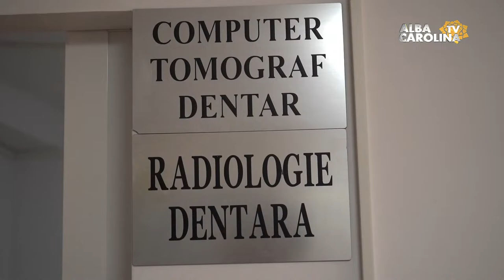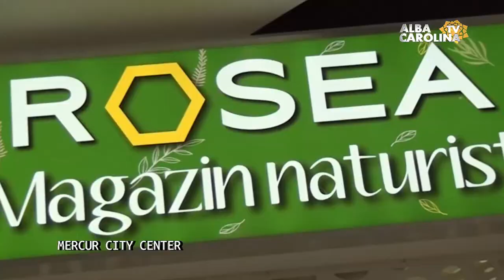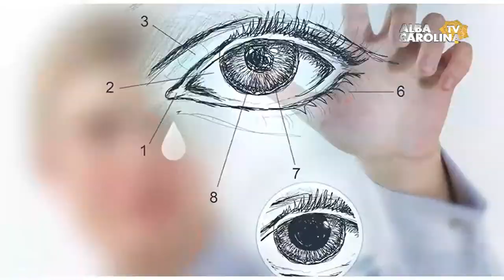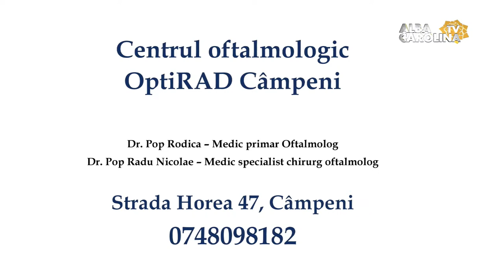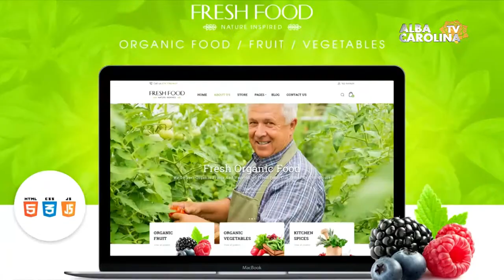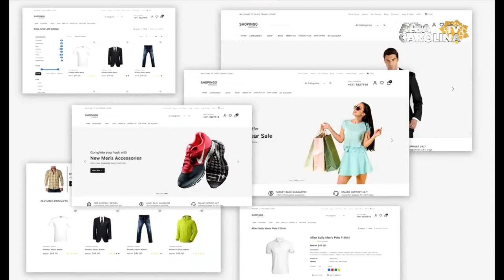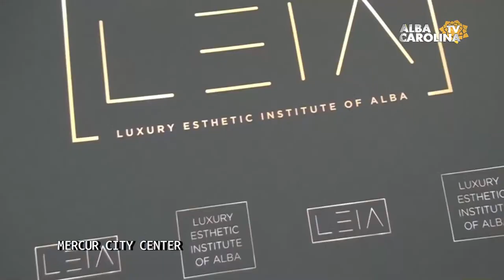LIVE - Next Level cu Adrian Butuc / Anca Topîrcean și Cristian Crișan, AUR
Next Level cu Adrian Butuc
Invitați: Anca Topîrcean și Cristian Crișan, AUR
Emisiuni Alba, Stiri Alba, Live Alba Iulia